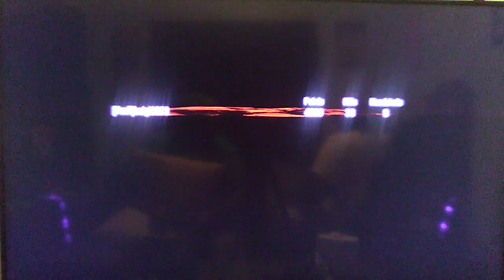Shangri La Solo Game [Call Of Duty: Black Ops] [Road To 400]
I Did 3 Attempts At This Map I Tried My Best To Make A New Record